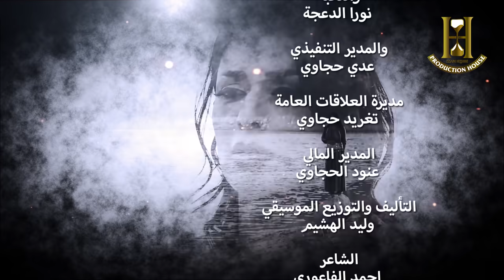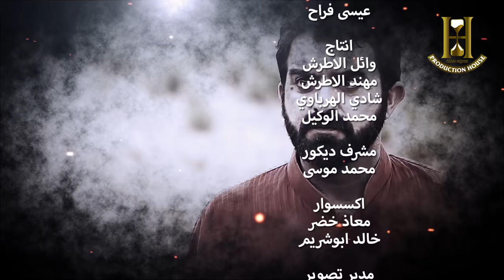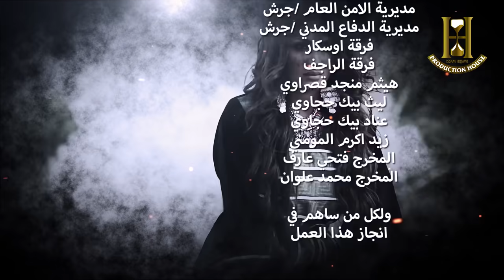المسلسل البدوي العقاب والعفراء الحلقة 13 الثالثة عشر بطولة باسلة علي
يستعرض المسلسل الحياة البدوية وقصة الحب والثأر حيث تتعرض ديرة الشيخ (سلطان) لغزو من قبل الشيخ (عقاب) ورجاله مما يُسفر عن مقتل السيخ (سلطان) والد (عفرا) الشابة التي تتولى قيادة القبيلة من بعده، لتبدأ رحلة ثأر (عفرا) من (عقاب) ورجاله غير أنها تقع في حبه ويدور الصراع بين الانتقام لمقتل والدها وبين حبها له.

بطولة:  عبدالمحسن النمر - نسرين طافش - عبير عيسى - جولييت عواد - لونا بشارة - علا ياسين - محمد الضمور -  نبيل المشيني -  داوود جلاجل - عبدالكريم قواسمي - سهير فهد - رانيا فهد - باسلة علي - محمد العبادي - منذر خليل
ﺇﺧﺮاﺝ: رولا حجه
ﺗﺄﻟﻴﻒ: نورا الدعجة